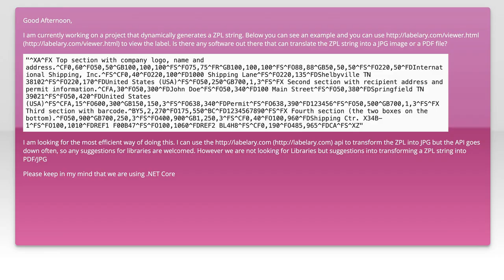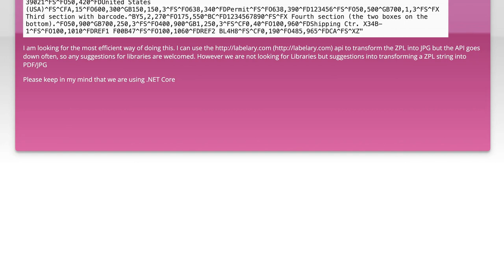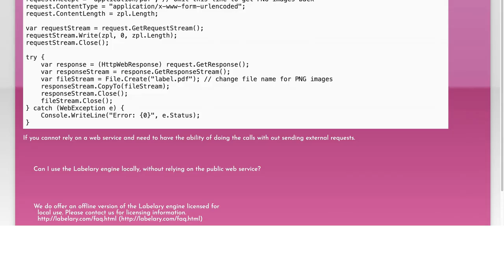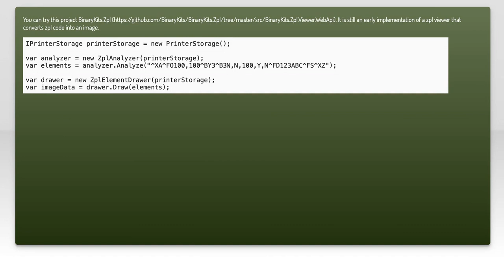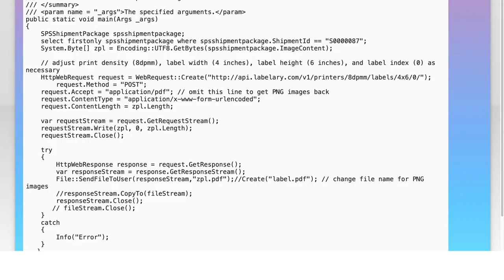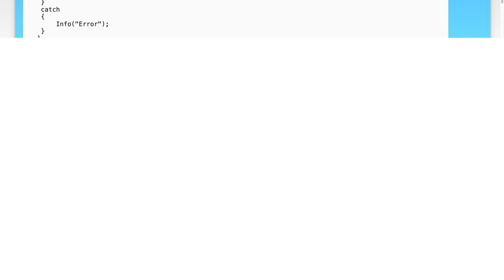How to Convert ZPL to JPG and PDF: Step-by-Step Guide for Beginners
Are you struggling to convert ZPL files into JPG and PDF formats? In this video, we'll walk you through a simple, step-by-step guide designed specifically for beginners. Whether you're new to ZPL or just need a quick refresher, this tutorial will help you transform your files with ease.

Today's Topic: How to Convert ZPL to JPG and PDF: Step-by-Step Guide for Beginners

Related to: zpltojpg, zpltopdf, convertzpl, zplconversion, zpltoimage, zpltopdftutorial, zpltojpgtutorial, zpltopdfguide, zpltojpgguide, zplconversionforbeginners, zpltopdfstep-by-step, zpltojpgstep-by-step,